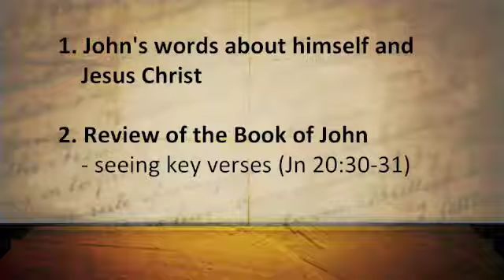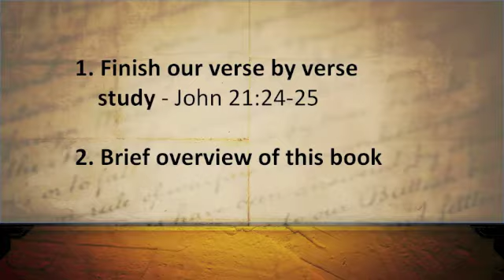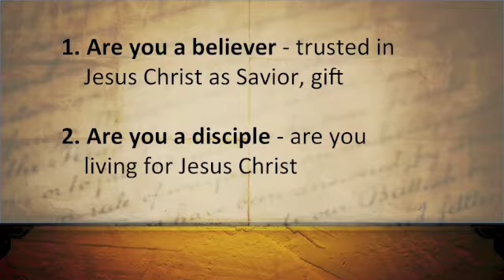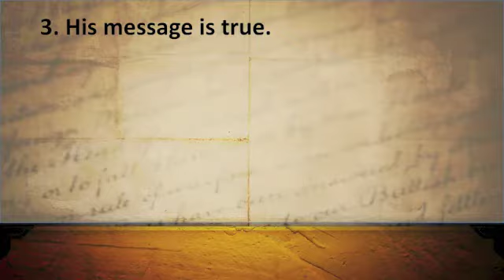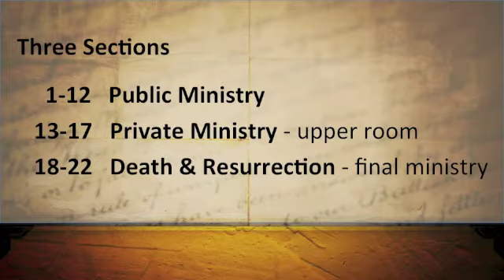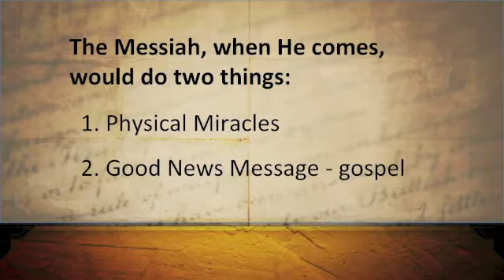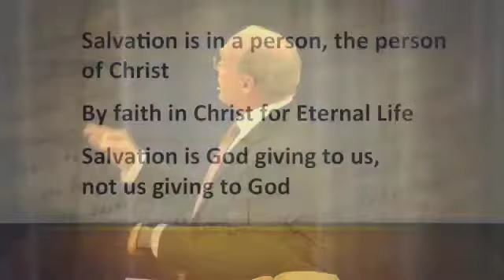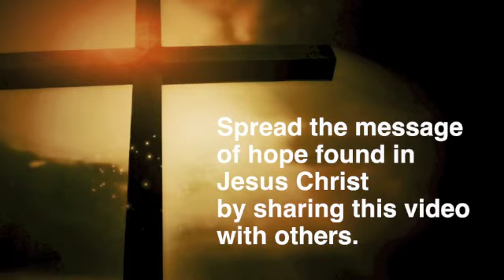John's Final Words (John 21:24-25)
In this Bible study, Pastor JB Bond teaches from John 21:24-25 regarding the Apostle John's final words in his gospel.  Trusting in Jesus Christ to give you Eternal Life is the only way to be with Him forever.  No one deserves to be with God but Jesus Christ made a way for us to come to Him.  Ephesians 2:8-9 says, "For by grace you have been saved through faith and this not of yourselves it is the gift of God, not of works so that no one can boast."  It is our prayer that you will trust in Jesus Christ as Savior to give you Life, understanding that there is nothing you can do to come to God on the basis of works, or personal effort (Romans 4:5).